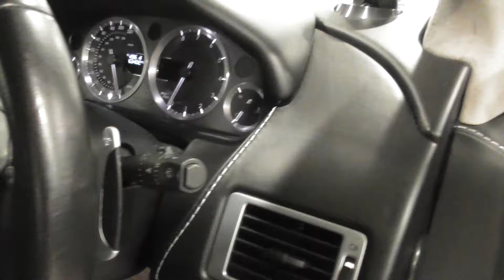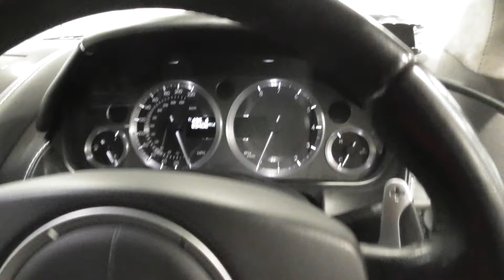Aston Martin DB9 VOLANTE